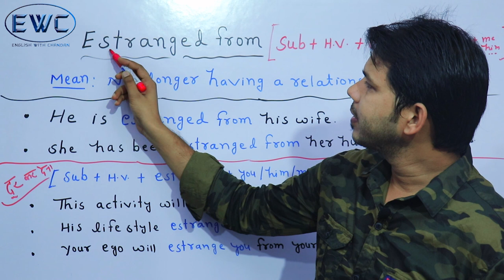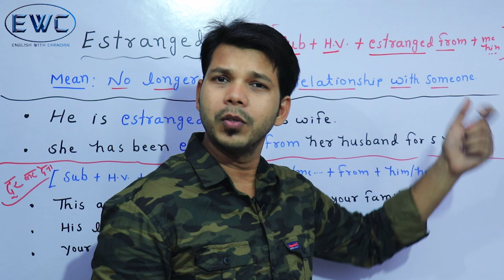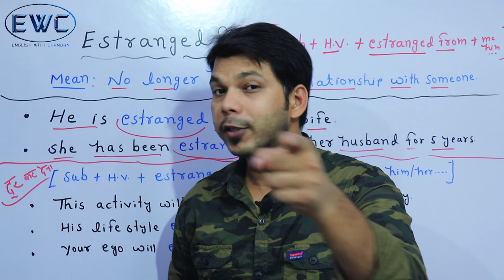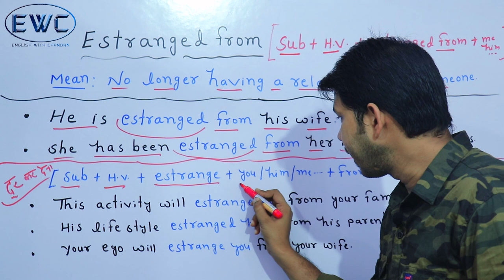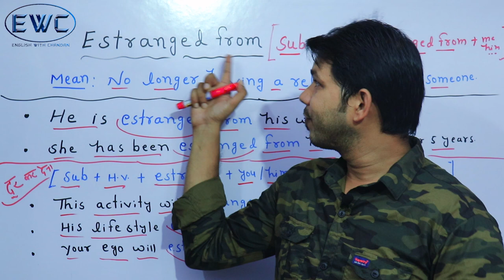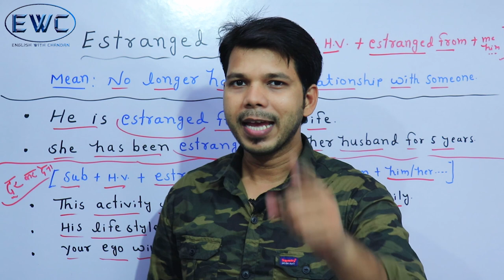ESTRANGED FROM (An advance English structure)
This video is about an advance English structure "ESTRANGED FROM"

MEANING:   No longer having a relationship with someone.

STRUCTURE: [Sub + h.v. + estranged from + you/him/her. ]

Examples:
        1. He is estranged from his wife.
        2. She has been estranged from her husband for 5 years.

3.  To change the background I always use Green screen of which link has been given below:

4.  For better video quality I use Canon 200d Dslr camera of which link  has been given below: